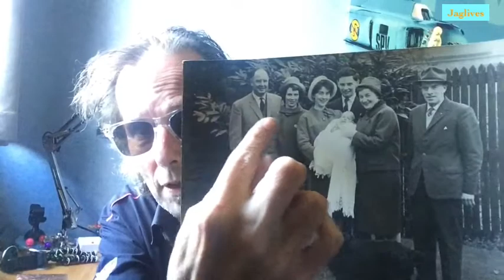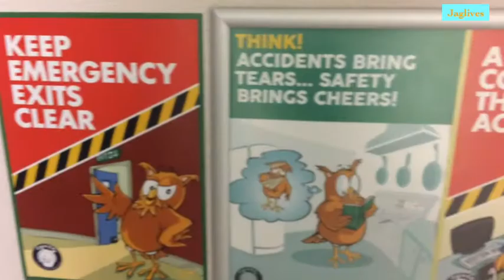Safety Saturday (ft Sonotbored)